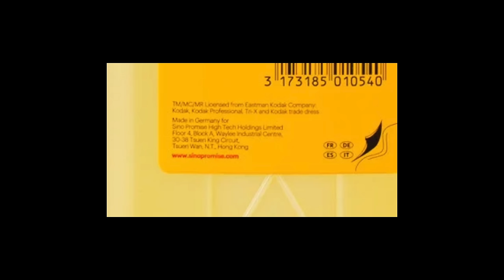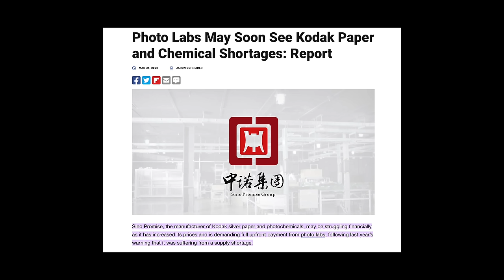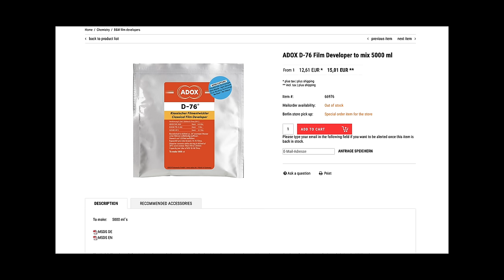Is Kodak Chemistry Gone? || Opinion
Kodak Tmax 400:
4x5 50 sheets

Kodak Tmax 100:
4x5 50 sheets

My video gear:

Small mic
Lav mic